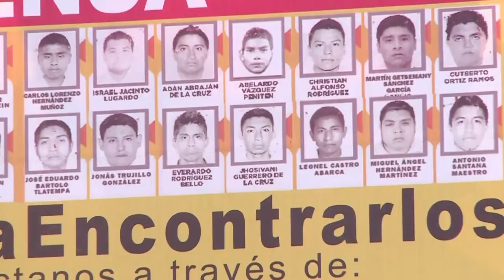New Ayotzinapa Report Causes Stir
A new report released by independent experts blows holes in the Mexican government's account of what happened to the 43 abducted students from Ayotzinapa [01:06]